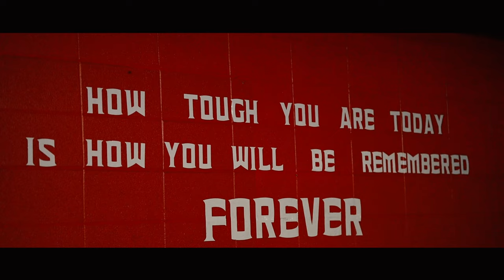2024 AHSAA Hall of Fame Tribute - Phillip Lolley, North Jackson High School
2024 AHSAA Hall of Fame Tribute - Phillip Lolley, North Jackson High School
*Made by Pure Game Sports Network for the AHSAA*

PHILLIP LOLLEY (COACH ): Lolley, 69, was reared in Choctaw County graduating from South Choctaw Academy in 1972. He graduated from Livingston University (U. of West Alabama) in 1977 and earned a master’s degree from West Alabama in 1981.
     He began his high school teaching and coaching career in 1977 at his alma mater, then moved to Warrior Academy in 1978 and joined the faculty and coaching staff at Demopolis High School in 1982. He became the head football and baseball coach at Jackson County’s Stevenson High School in north Alabama in 1984 and became the first head coach at North Jackson when that school was formed in 1988 by the consolidation of rivals Bridgeport and Stevenson by the Jackson County School System. He remained in that position until 1999 when he joined the Auburn University coaching staff.
    He was a member of the Tigers’ coaching staff that won the 2010 BCS National Championship and participated in the 2013 BCS National Championship game. He closed his coaching career in the Canadian Football League (CFL) from 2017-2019. He was the linebacker coach for Edmonton’s 2015 Grey Cup championship team.
     His high school years were notable as well. He compiled a 142-61 overall record with a 27-17 slate in four seasons at Stevenson and a 90-36 record at North Jackson in 11 seasons. He was 25-18 in the AISA’s Warrior Academy over four seasons.
    His ability to blend rivals Bridgeport and Stevenson into a power so quickly was amazing. The Chiefs never had a losing season during his tenure and in just six years he had built North Jackson’s program into a state championship team. The Chiefs finished 14-1 in 1993 to claim the Class 4A state title, ironically, beating Daleville 21-14 in the finals. The War Hawks were coached by another member of the Alabama High School Sports Hall of Fame’s 2024 Class – Perry Swindall.
     Lolley was named the AHSADCA Class 4A Coach of the Year in 1993, Jackson County Football Coach of the Year twice and Baseball Coach of the Year, also twice. The Chattanooga News Free-Press named Lolley Tri-State Coach of the Year in 1986 and 1987.
     He coached Alabama all-star baseball teams in 1984 and 1985 and coached in the Alabama-Mississippi All-Star Classic in 1994.
     And outstanding athlete himself, Lolley was named to the collegiate Academic All-America Team in baseball, was selected all-state in three sports in high school – football, baseball, and basketball.